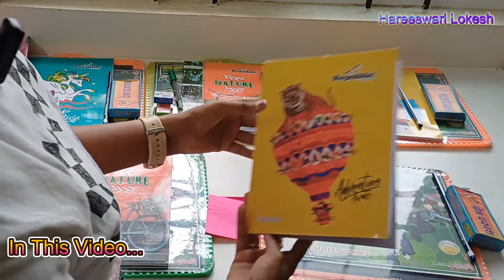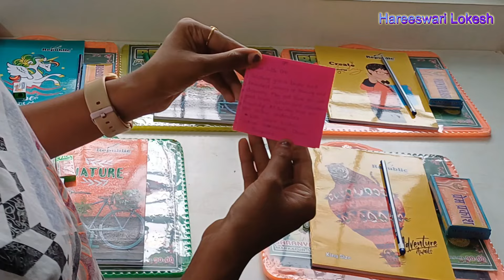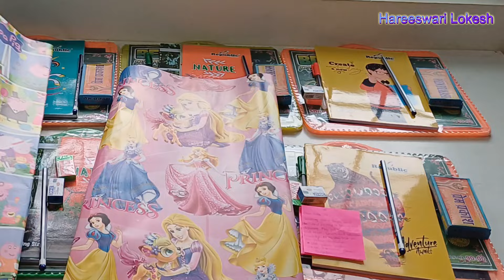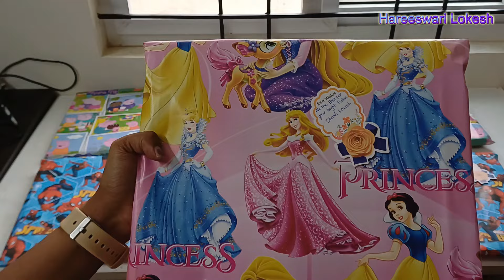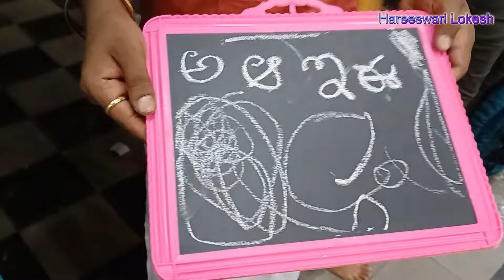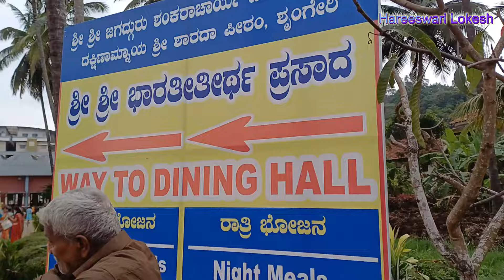Sringeri లో మా Dhanvi అక్షరాభ్యాసం - Complete Information | Hareeswari Lokesh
Dhanvi's Aksharabhasam at Sringeri | Complete Guide

Dhanvi's Aksharabhasam at Sringeri | Complete Information

🔅Dhanvi's Aksharabhasam at Sringeri: 26th May 2024

Bangalore to Sringeri Distance: 320KM

History:

Shree Adi Shankaracharya establieshed.

4 pethas,  1 sringeri, 2 Badrinath, 3 Dwarka, 4 Puri.

Sharadha Amma temple-
Timings: 6AM -2PM
4PM - 9PM

Left side Vidya shankara temple: reminder of 10th peetha adhipathi.
4PM - 9PM

Aksharabhasam Timings: 8AM to 1PM
Token Price: 500/-

పిల్లలకు అక్షరాభ్యాసం ఎప్పుడు చేయాలి?
పిల్లలకు అక్షరాభ్యాసం ఏ ఏజ్ లో చేయాలి?
అక్షరాభ్యాసానికి కావలసిన వస్తువులు? ఎలా చేయాలి? ఎక్కడ చేయాలి?
పిల్లలకు అక్షరాభ్యాసం ఏ రోజు చేస్తే మంచిది?